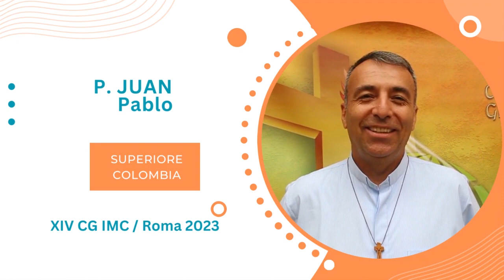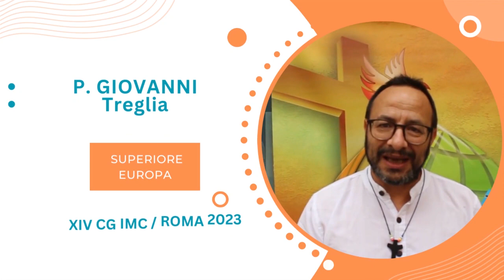MISSIONARI CAPITOLARI IMC / ROMA 2023